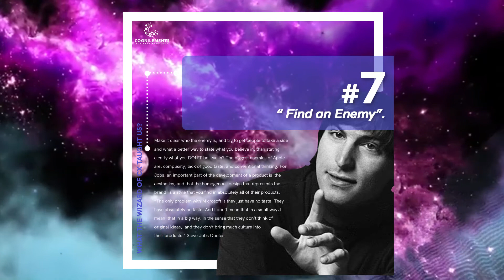Remembering the King of CX